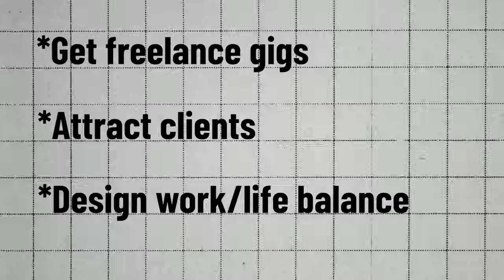It feels like I'm starting over.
You know when life forces you to make a change you've been hesitating to make? Over the past year, I've wondered about going freelance, but I've been too scared to try. It feels like starting over.

As crappy as getting laid off is, it's been a time of reflection and figuring out what I want, both in my life and my career. In some ways, it has also given me the push I needed to finally start building my business.

One component of that is Teach Me to Design. I'm still passionate about helping you design better, but I want the channel to reflect where I am, and where I need to go in my career.

Over the next couple of days, you’ll notice the look of the channel change. While I’ll still be giving you in-depth tutorials, insight into my design process, and Adobe Photoshop and Illustrator tips, you’ll also see:

💶 My journey to start a new graphic design business (hello full-time freelance).
⭐️ What it's like behind the scenes in the world of Entertainment Key Art and Brand Design.
⚖️ How I am creating work/life balance as a graphic designer.

All in New York City.

♦️TIME STAMPS ♦️

00:00 Intro
00:40 Where we started.
01:39 Where are we now?
02:49 Future of the channel

ABOUT ME:

Hey y'all, I'm Eric. I create in-depth design tutorials centered around entertainment, key art, and brand design. I've worked for brands like SYFY, NBC, Lifetime, History, Discovery, and Major League Baseball.